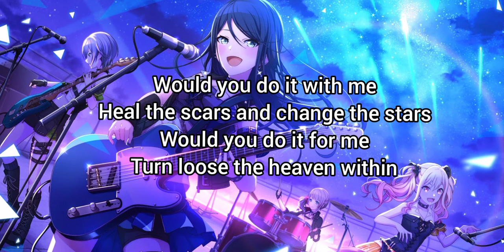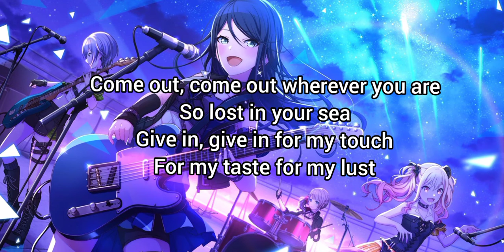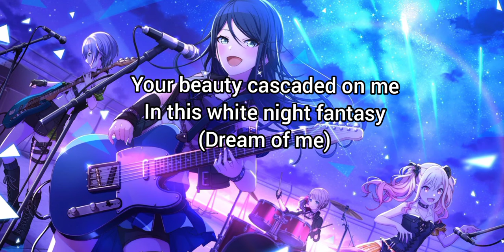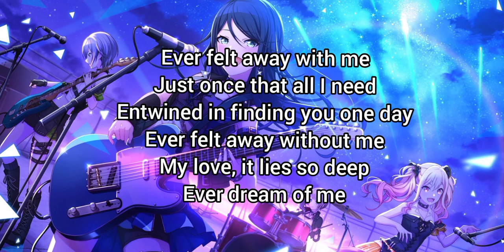Nightcore - Ever Dream (Nightwish Male Cover/Lyrics)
Support Dan Vasc (Male Vocalist)